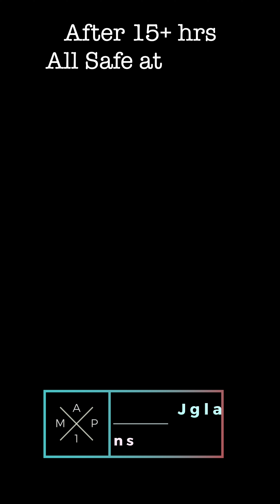Day 16 Vlog Up the East Coast of the US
18 Day Adventure traveling up the east coast of the US in our van.

Vero @jglattphoto

My gear

Vlogging Setup
DJI Osmo Pocket 3 Creators combo

JOBY GorillaPod 5K

Travel & Studio Tripod ARTCISE 81'' Professional Tripod